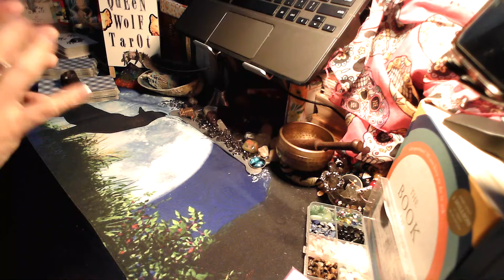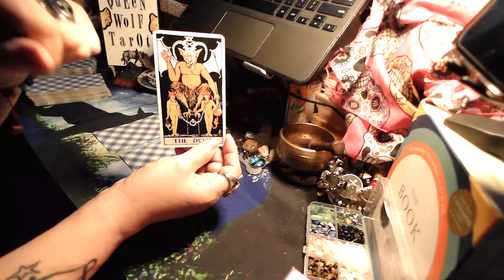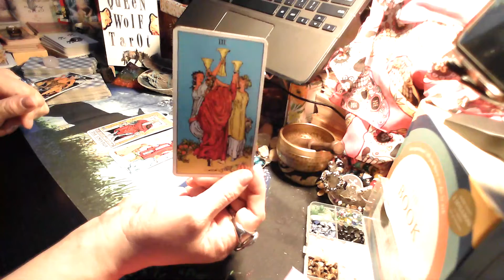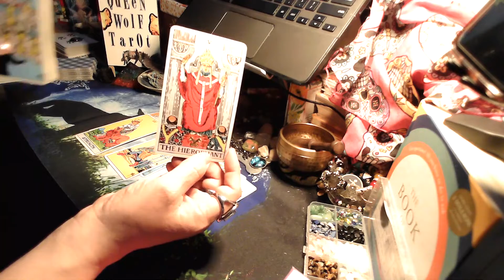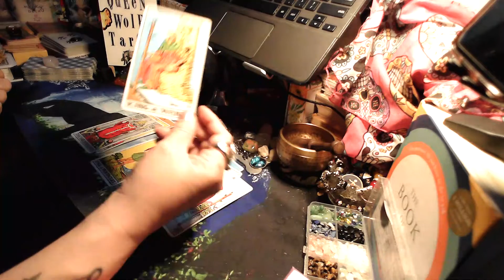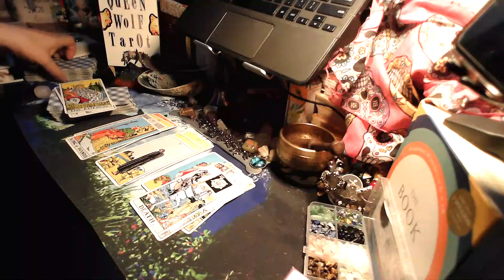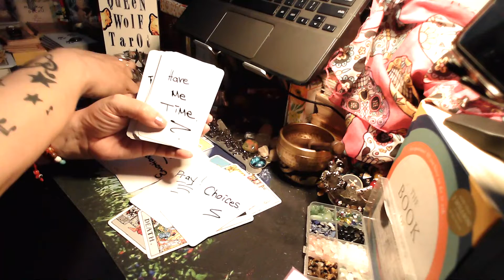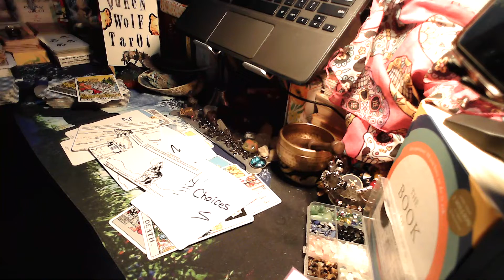"KNOW YOUR WORTH!! WEEKLY GENERAL READING.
"KNOW YOUR WORTH!!  WEEKLY GENERAL READING.  HEAR YOUR MESSAGES AND PLEASE SHARE.